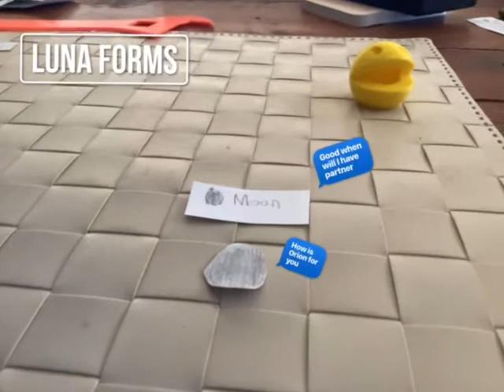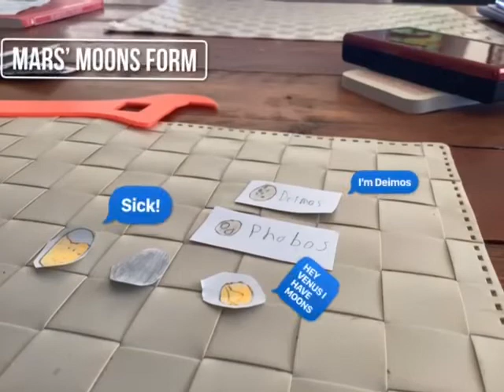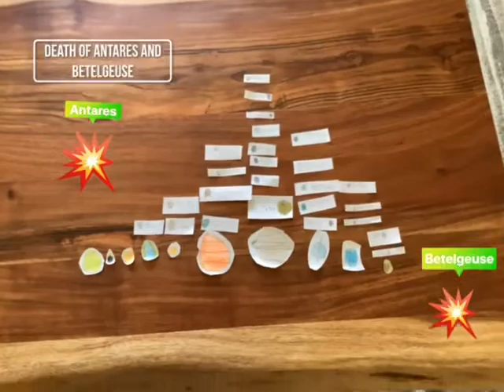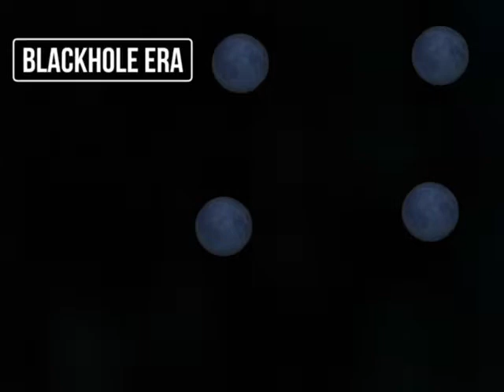The Future of the Solar System